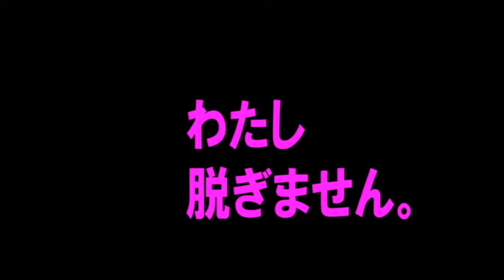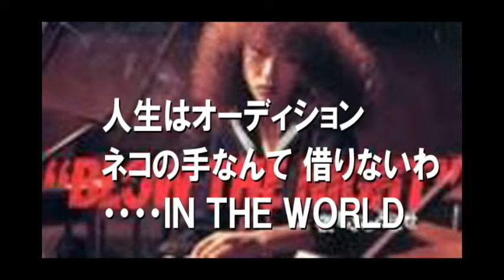エントリー＃30 「ワルイ娘オーデイション」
「楽曲をお探しのシンガーの方、プロダクションの方、どなたかこの曲を
採用してはいただけませんか？」　シリーズ
エントリーＮｏ.30  「ワルイ娘オーデイション」
詞・曲　いまさらジロー　で今更ながらお届けしている次第です。